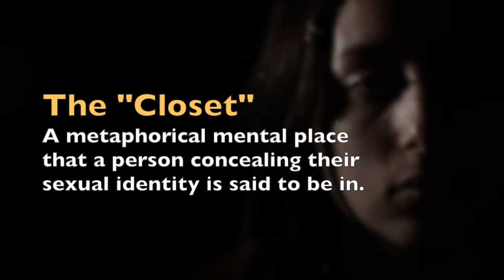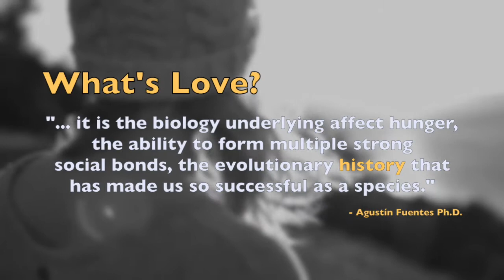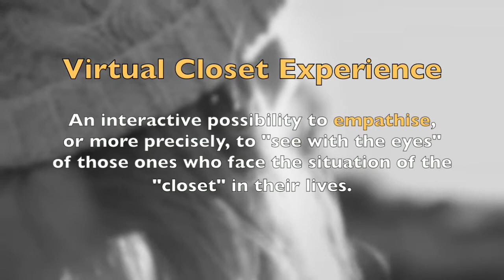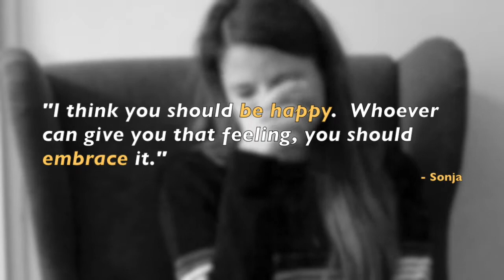The Virtual Closet Experience - Sonja (Austria)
What's Love?
"... it is the biology underlying affect hunger, the ability to form multiple strong  social bonds, the evolutionary history that has made us so successful as a species."
(Agustín Fuentes Ph.D.)

This is Sonja, a fantastic artist, and she shares with us her experience in taking part in the Virtual Closet. She reflects about the importance of understanding love no matter what. She speaks with her heart!

Virtual Closet (virtualclosetme) is an interactive experience of living for a few minutes within the LGBTQ+ "closet" through VIRTUAL REALITY, and then share this moment with others on our YouTube channel.